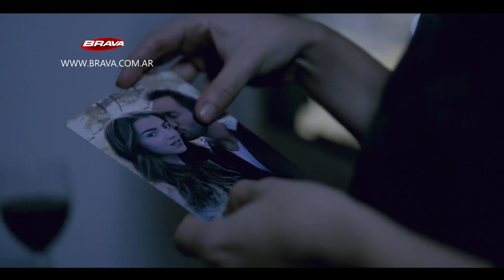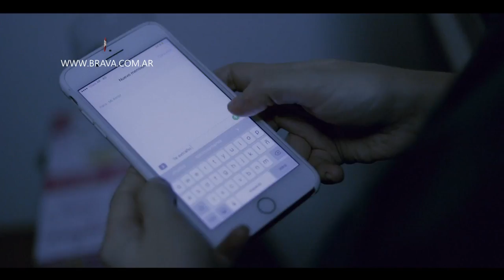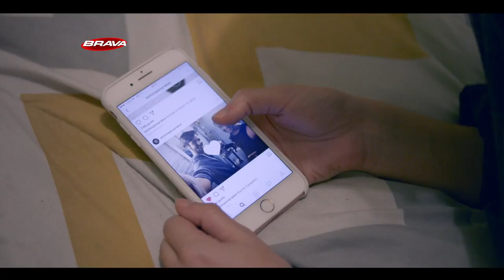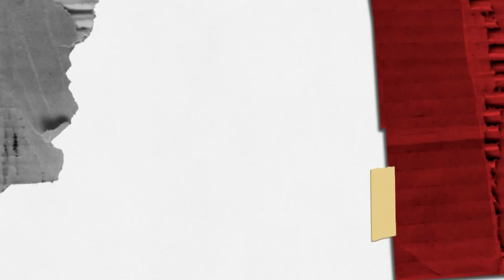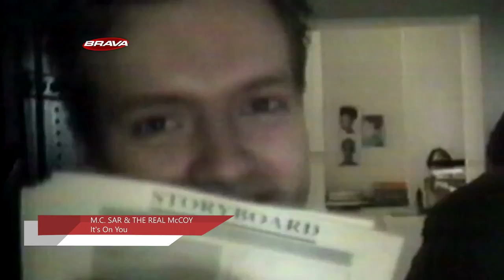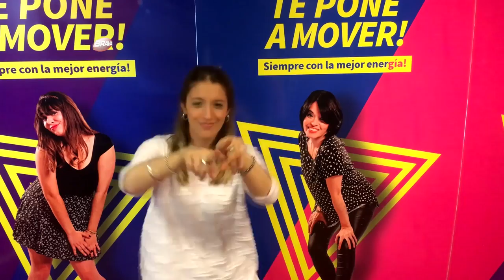BRAVA en el 7